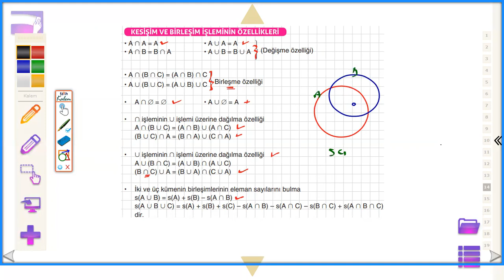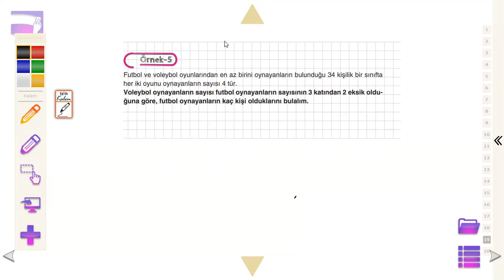KÜMELER DERS 2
NUH HOCA matematik anlatıyor